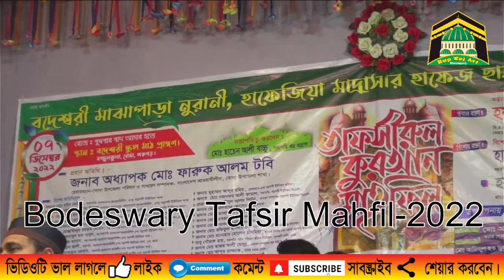Moulana Abdus Salam Juktibadi 02 Bodeswary Mahfil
রূপরাজ আর্ট, রুপরাজ আর্ট , Rup Raj Art, Bhowlagonj, ভাউলাগঞ্জ
চ্যানেলে নিত্যনতুন ভিডিও আপলোড দেওয়া হয়।
আমাদের চ্যানেলের সঙ্গেই থাকুন।
সাস্বক্রাইব দিয়ে বেল বাটন প্রেস করে রাখুন আমাদের পরবর্তী ভিডিওর জন্য